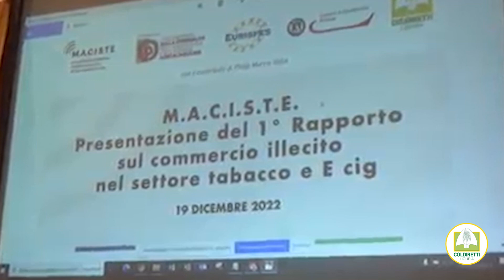Presentato a Genova il 1° Rapporto sul commercio illecito nel settore del tabacco ed E-cig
Grande successo questa mattina per la presentazione dei dati del 1° Rapporto sul commercio illecito nel settore del tabacco ed E-cig, organizzata da Coldiretti Liguria in collaborazione con la Fondazione Osservatorio Agromafie presso presso la Sala del Bergamasco della Camera di Commercio Genova. Un evento di grande rilevanza politica, economica e sociale, soprattutto per il capoluogo ligure: si pensi, infatti, che il porto di Genova rappresenta uno snodo finale importante per numerosi flussi illeciti diretti in Italia e in Europa.

Il Rapporto, frutto del lavoro svolto dal Tavolo M.A.C.I.S.T.E. (Monitoraggio Agromafie Contrasto Illecito Settori Tabacchi e E-cig) coordinato dalla Fondazione Agromafie, coinvolge ogni anno i principali protagonisti del settore, per restituire un quadro esaustivo del fenomeno criminale nel settore del tabacco.

Secondo gli ultimi dati rilevati, nel 2021 l’Italia si è confermata come best practice a livello europeo, con un consumo di 1,4 miliardi di sigarette illecite (pari al 2,2% del totale) rispetto a una media europea dell'8,1%, con un calo di 1,2 punti percentuali rispetto al 2020 a fronte di un trend europeo in crescita, nello stesso periodo, di 0,3 punti percentuali. Un risultato reso possibile grazie al costante impegno e all’efficacia dell’azione di contrasto e deterrenza svolta dalle Forze dell'Ordine e dall'Agenzia delle Dogane e dei Monopoli.

La Liguria, in tutto ciò, presenta un basso consumo di sigarette illecite (1%) rispetto alla media nazionale, pur contraddistinguendosi per la sua peculiare posizione, collocandosi al centro di due flussi strategici per il commercio illecito. Uno verticale, che connette il Maghreb all'Europa attraverso il Mediterraneo e un secondo orizzontale, che risale la Penisola da Bari o Ancona e attraversa la Liguria verso il sud della Francia.